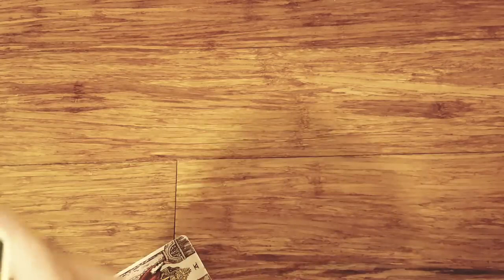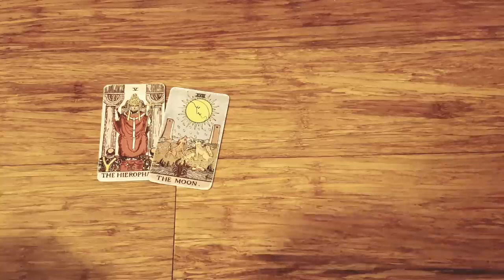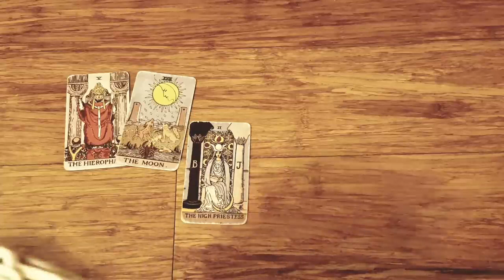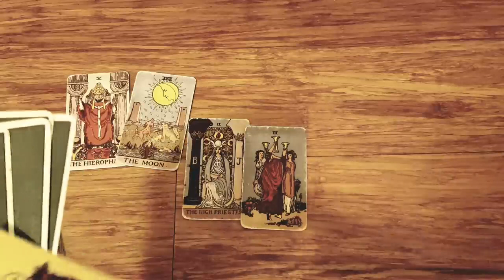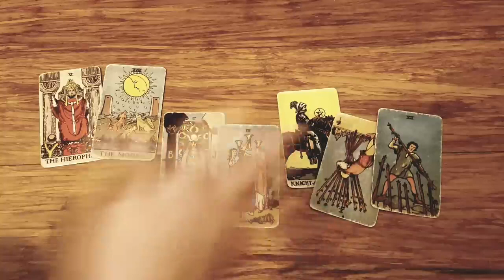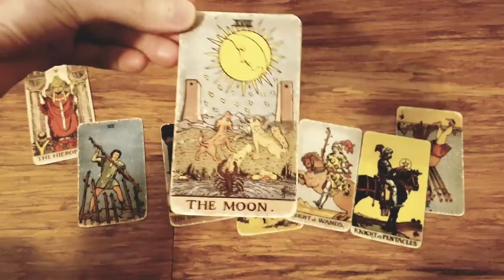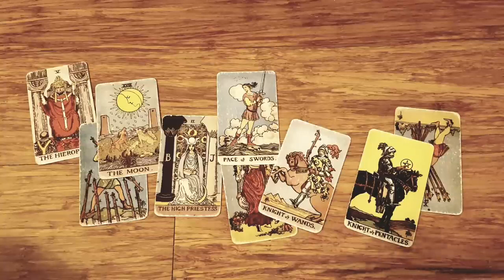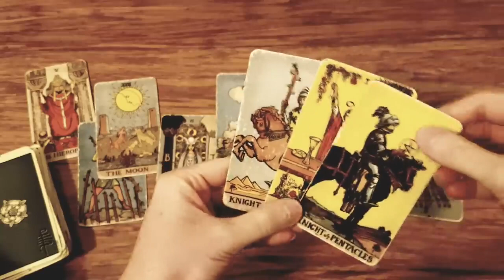VIRGO 😍💞 THIS PERSON IS ALREADY CATCHING SOME STRONG FEELINGS FOR YOU.. AUGUST 7TH - 13TH TAROT